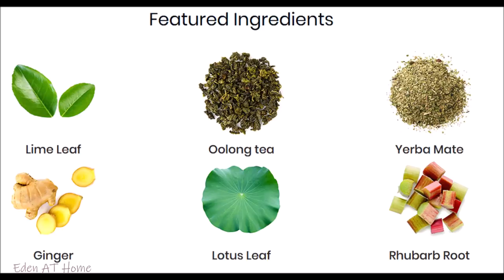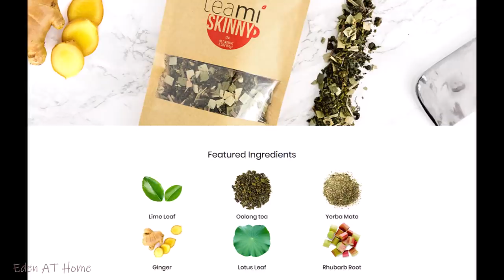Winter Skin Care Update , Trying Out A Skinny Tea ዘቕጥን ሻሂ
Winter Skin Care Update , Trying Out A Skinny Tea
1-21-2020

To Order Products From Teami Check Out The Link Below;

To Order Envy cbd skincare line

Organized Kitchen